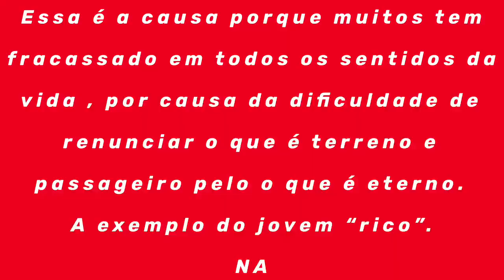Benção do Dia Hoje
“Quem quiser, pois, salvar a sua vida perdê-la-á; e quem perder a vida por causa de mim e do evangelho salvá-la-á.”
‭‭Marcos‬ ‭8:35

  Isaías 55:10.11